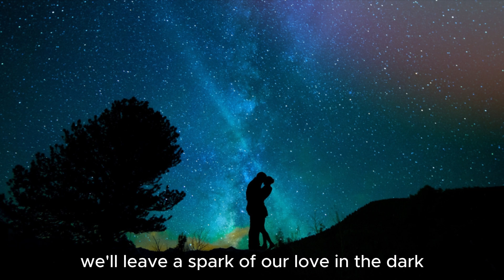Love in The Dark - Pop Music - Romantic, Heartfelt, Emotional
🎼 Looking for a unique and heartfelt way to celebrate life’s special moments? Love Life Songs
🎵 I specialize in pop, country, country blues.

Love in the Dark" is a powerful, emotional song about finding love in the midst of a chaotic, crumbling world. With heartfelt lyrics, it explores themes of resilience, hope, and the enduring power of love even when everything else seems to be falling apart. As the world turns dark and uncertain, the song reminds us that love can be a guiding light, providing strength and warmth when we need it the most. This soul-stirring melody speaks to the human experience of holding on to love in a world that feels lost, delivering a message of hope that resonates with listeners. Perfect for those seeking inspiration and connection through music, "Love in the Dark" captures the beauty of love that perseveres against all odds.

Lyrics

In a world that’s lost its way, where the skies have turned to grey,
We’re dancing on the edge of time, as the night consumes the day.
Our hearts are fragile, yet they beat, in the light where we meet,
In a storm that’s raging wild, we find ourselves in the heat.
(The heat and storms all around)
Oh, when the world’s been torn apart,
And we’re just pieces in the dark,
Let’s hold on to what we’ve found,
In this love that knows no bounds.
(No Bounds)
Oh, ohhh, will this love survive,
In a world that’s lost its drive?
In the dying light, we’ll take our chance,
To hold each other tight, in this fleeting dance.
Oh, ohhh, as the world goes dark,
We’ll love with all our hearts, we’ll leave a spark,
(Of our love in the dark)
In the chaos and the pain, our love will remain,
Love in the dark, it’s all we’ve gained.
(Choosing love than pain)
In this game that’s gone insane (Life)
Oh, yet we remain.
When the stars refuse to shine, and the night’s a chilling rhyme,
We’ll find warmth within our souls, in this love that’s so divine.
As the world falls into night, we’ll be the light, burning bright,
In the chaos, we’ll embrace, every moment, every trace.
(No Bounds)
Oh, ohhh, in the end, when the world’s erased,
We’ll find our place, in love’s embrace.
As the world fades, our love remains.
We got each other and god in our hearts

"All music and vocals in this production are created using AI technology. I personally write the lyrics, compose the song, and input all the necessary data to produce the final musical result. My music creation is a combination of human input working with AI technology as a creative tool, collaborating to bring each song to life. While AI is used for my music creation and vocals, I believe that lyrics are more important than ever and the heart and soul of each song—its message, story, and emotion—are crafted by me."